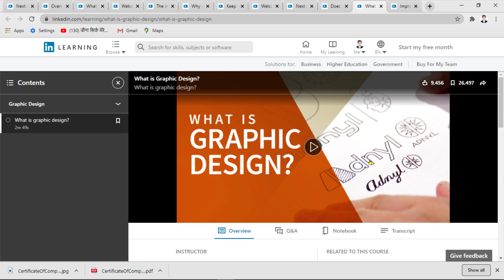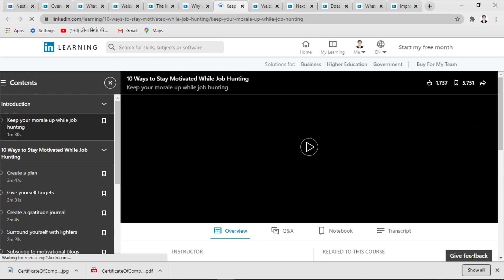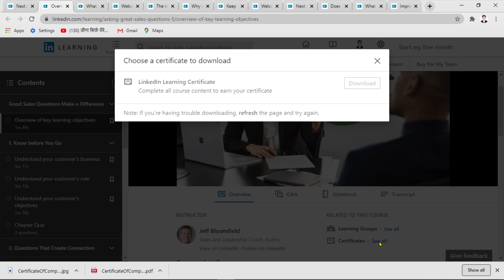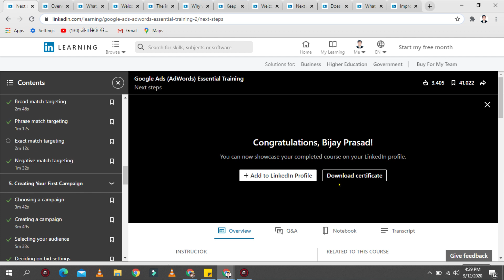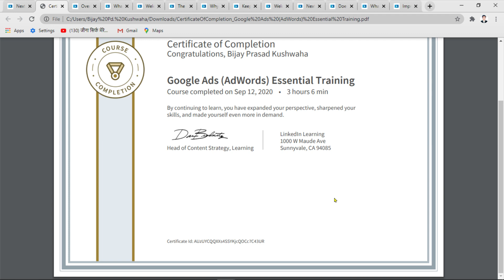Linkedin Learning Free Online Courses 2020 | Free online courses with certificate linkedin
linkedin free courses with certificate
linkedin free online courses
linkedin courses free
linkedin free certificate
free online courses with certificate
lynda free courses
lynda courses
lynda training
lynda tutorials
free online certifications
linkedin learning free courses with certificate,
linkedin free online courses with certificates,
linkedin free courses 2020,
linkedin certification courses,
linkedin free courses covid,
best linkedin learning courses reddit,
best linkedin learning courses for marketing,